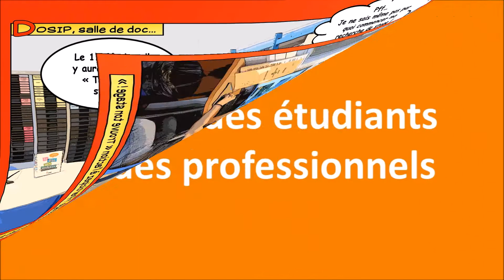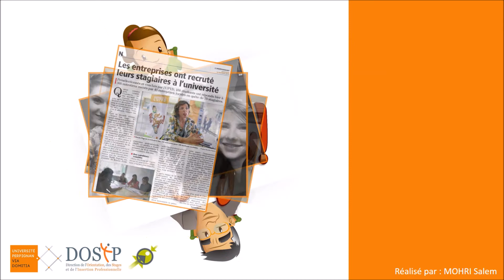Trouve Ton Stage ! 2016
Trouve Ton Stage ! est une opération qui propose aux étudiants de rencontrer des professionnels sous la forme d'un stage dating. Ils ont quelques minutes pour convaincre et peut-être décrocher leur stage !